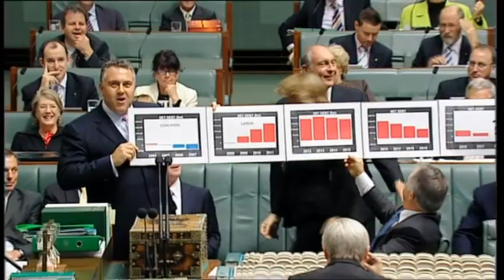House Sitting - 28 May 2009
This YouTube Channel is in no way affiliated with the Australian Parliament, Australian Senate, Australian House of Representatives, Queen of Australia Elizabeth II, the Crown, Australian Government, The Harry Jenkins Junior AO MP (or his deputies), anyone working at Australian Parliament House or Jim.